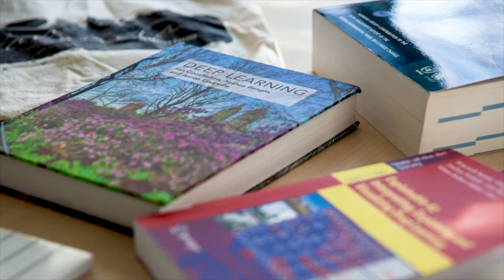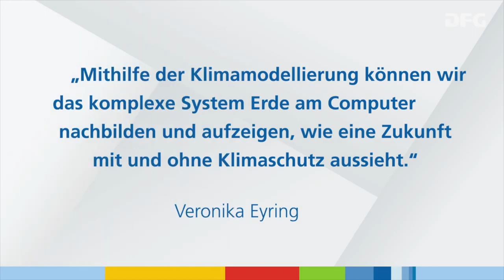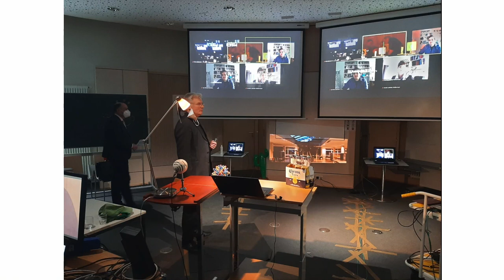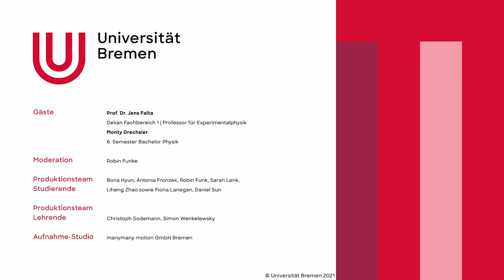50 Jahre Universität Bremen | Let’s talk about science: Fachbereich 1 Physik / Elektrotechnik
„Let’s talk about science“ – unter diesem Titel haben Studierende der Universität Bremen eine TV Talkreihe produziert, in der die Fachbereiche der Universität vorgestellt werden. Unterstützt durch den Projektfonds „50 Jahre Universität Bremen“ haben sich die Teilnehmenden eines Medien-Praxis-Seminars am Zentrum für Medien-, Kommunikations- und Informationsforschung der Universität Bremen (ZeMKI) zwei Semester lang mit dem Thema beschäftigt. Unter Federführung der Lehrbeauftragten Christoph Sodemann und Simon Wenkelewsky sind insgesamt zehn Videos entstanden. Dieses Video stellt den Fachbereich 1 Physik / Elektrotechnik vor.